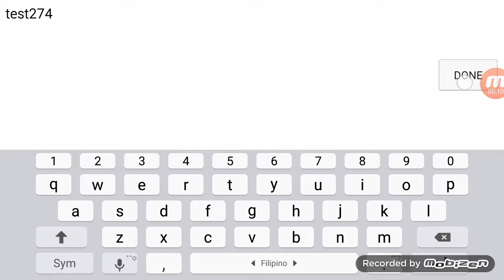The Wheel of Fortune 1